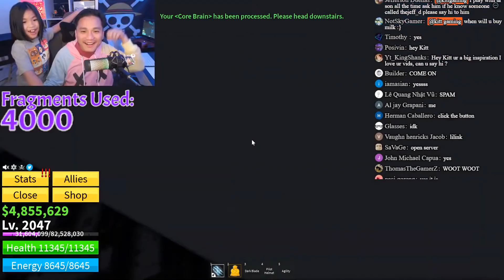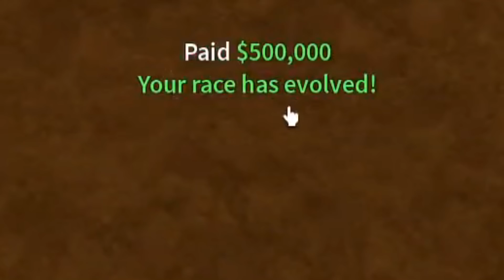Cyborg Race V3 Blox Fruits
On this blox fruits episode, I and kyrie will get the Cyborg race and upgrade it to v3! also we got the buddy sword using 1,000 Robux

BloxFruits, Update 17, Kitt Gaming, Blox Fruits